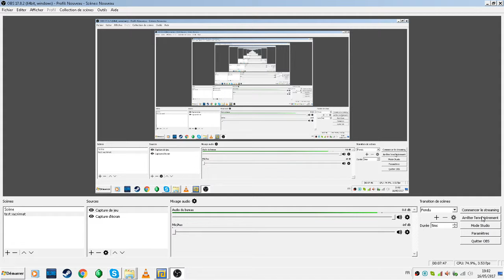League Of Legend mix9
3 musiques de League Of Legend sont misent ensemble dans ce mix.